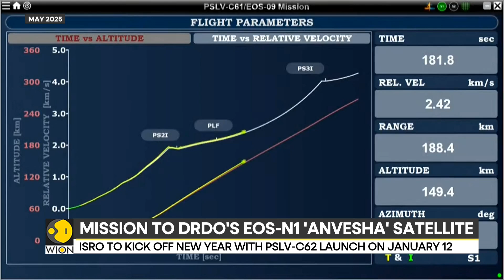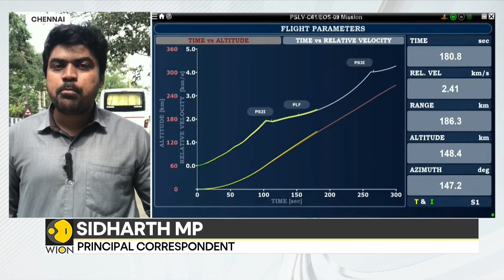ISRO Set For First Mission Of 2026, India's Next Space Adventure Soon | WION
The Indian Space Research Organisation (ISRO) is scheduled to launch the PSLV-C62/EOS-N1 Mission on January 12.